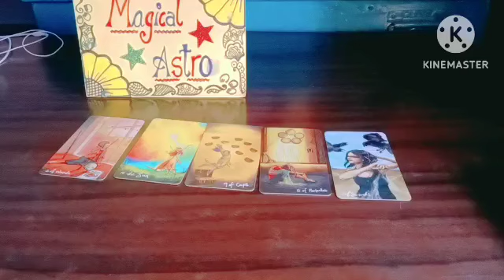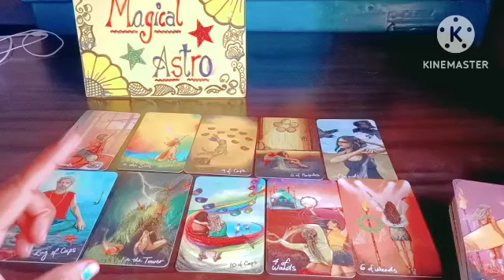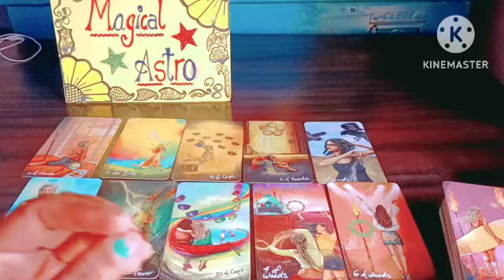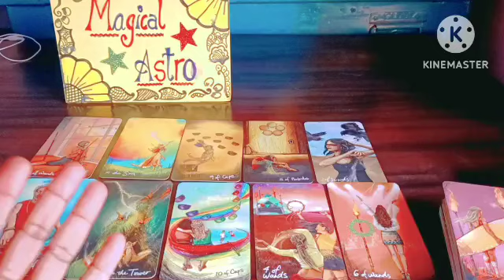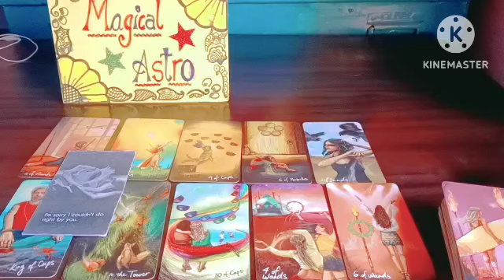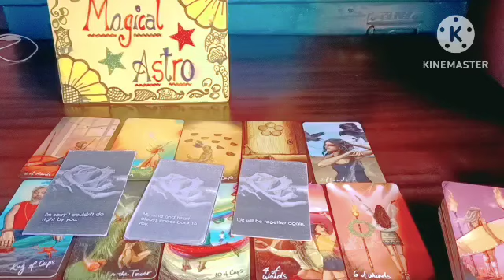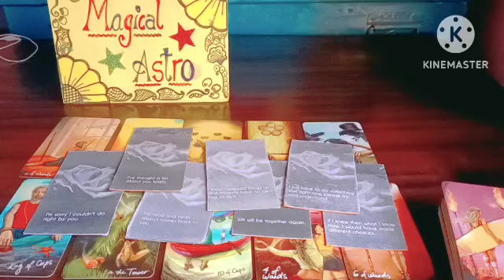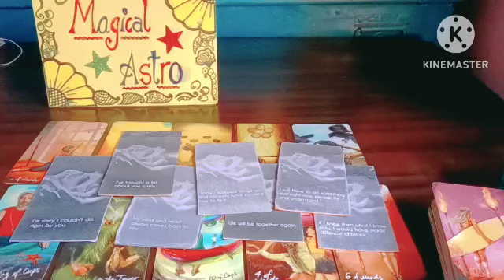Vs Them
👉 Magical Astro Tarot 👇
👉Note : Death kab kaha aur kaise Hogi dekh sakte hai
👉Note : Inner work kaise karte hai.
👉Note : Karma releasing meditation
👉Note : Cord cutting meditation
👉Note: Ancestors healing meditation
👉Note : Konsa Planet kharab hone se konsi bimari hoti hai.
👉Note : Twin flame se related all videos
👉Note : Third Eye ke open hone par konse  Sign milte hai
👉Note : Kundalini activate hone  par konse Sign milte hai.